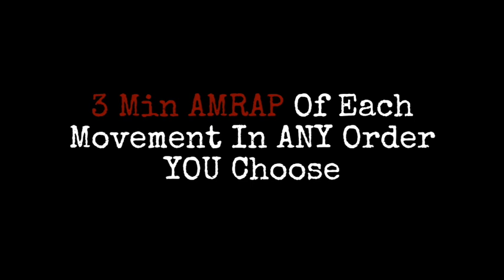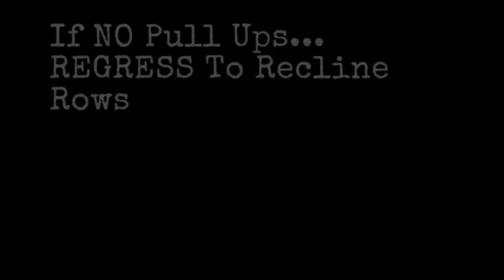The Bodyweight Gauntlet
A classic benchmark test I've been putting athletes through for YEARS.

It's simple...

3 Minute AMRAP of Each Movement (in any order YOU choose)
Burpee
Push Ups
Squats
Strict Pull Ups (regress to Recline Rows)

Then...

400m Run

You get a 1 minute REST in between all movements and before the 400m Run.

There's 3 different scores.

Score 1 - Total Reps for EACH movement individually.
Score 2 - Total Reps COMBINED of all 4 movements
Score 3 - 400m Run Time

Give it a go and drop your results in the comments.

"SAVAGE" level is the following...
60 Burpees
100 Push Ups
150 Squats
45 Pull Ups
1:30 or below 400m